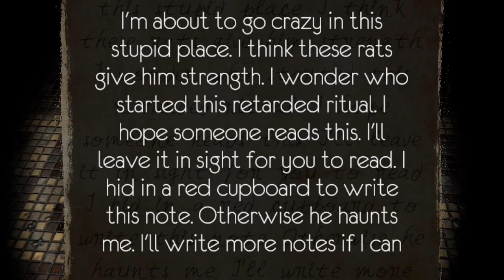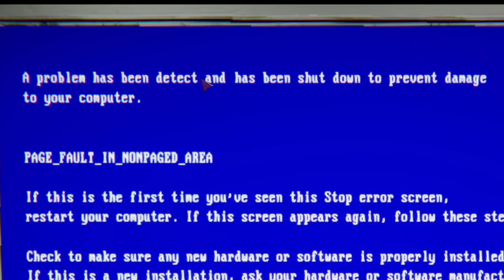This Horror Game was WAY HARDER than we expected!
Let me know what your favorite part of the video was or if you have any future video ideas!